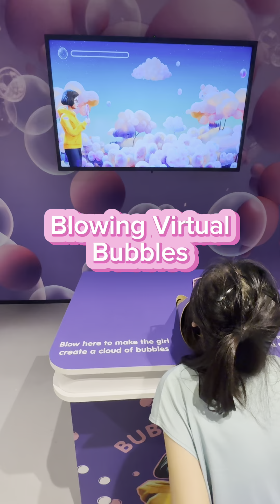Exploring Bubble Planet: The Most Fun Kids' Adventure!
Get ready for the most epic kids' adventure at Bubble Planet, the ultimate indoor play park in Singapore Expo! Imagine a world filled with colorful bubbles, giant balloons, and a massive balloon pit where kids can play and explore to their heart's content. This bubble planet experience is a dream come true for kids who love ball pit play, balloon fun, and bubble adventures. At this indoor playground, kids can run wild and free, bursting bubbles and creating unforgettable memories with their friends and family. With selfie fun and balloon frenzy around every corner, Bubble Planet is the perfect destination for kids' parties and celebrations. Join us on this fun adventure and discover the magic of Bubble Planet!